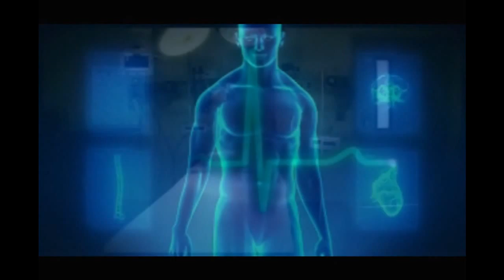Pancreatic Pseudocyst: Most Important Things about Treatment